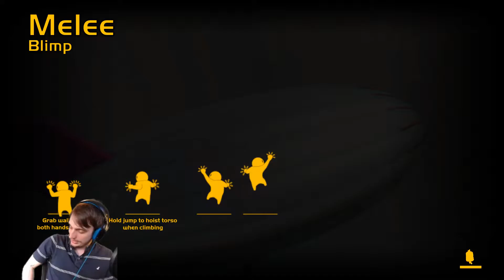Chicken Is Not Penguin: G@ng Beasts Ep 18